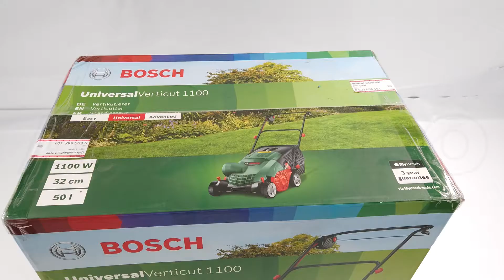Montagevideo Elektrischer Vertikutierer mit Messern BOSCH Universal Verticut 1100 Jet Collect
Elektrischer Vertikutierer BOSCH Universal Verticut 1100
Universal Verticut 1100 ist ein leichter, einfacher und innovativer Vertikutierer von BOSCH .

Die Kombination aus dem leistungsstarken 1100-Watt-Motorund den Karbonstahlmessern ermöglicht ein schnelles und effizientes Vertikutieren des Bodens, ohne dass das Gerät stecken bleibt. Hocheffizient: Das «Jet-Collect-System» mit speziellen Luftkanälen sammelt Moos und Grasschnitt schnell und effizient aus dem Rasen.

Mit diesem vielseitigen Vertikutierer mit Kabel erhalten Sie das ganze Jahr über hervorragende Ergebnisse. Er vertikutiert den Boden schnell und effizient, um das Nachwachsen Ihres Rasens zu fördern und gleichzeitig Moos und Grasschnitt zu entfernen.

Rotor mit 14 Stahlmessern auf einer rotierenden Achse ermöglichen die Entfernung von Moos, Grasschnitt und Unkraut.

Er benötigt keinen Kraftstoff, da er von einem 1100W Powerdrive-Elektromotorangetrieben wird.

Die Anwendung ist einfach und sicher dank des Sicherheits-Einschaltknopfs an der Seite des Führungsholms.

Ausgestattet mit doppelgelenkigem Klappgriff und stapelbarem Auffangkorb

Ausgestattet mit einer 50-Liter-Fangbox mit Schnellverschluss, arbeitet er mit einer maximalen Frästiefe von -10mm bis 5mm und einer Breite von 32 cm.

ACHTUNG:

Das Rasenlüften muss UNBEDINGT nach reichlicher Bewässerung des Gartens durchgeführt werden, um zu verhindern, dass Staub in den Elektromotor eindringt und diesen beschädigt. Darüber hinaus ist ein feuchter Boden viel weicher und vereinfacht diese Art von Arbeit und vermeidet Probleme mit der Übertragung (Riemen, Riemenscheiben, etc.…).

*Der richtige Zeitpunkt für die Belüftung ist im Frühling nach dem ersten Mähen je nach dem Gebiet und dem Klima (im Prinzip im März oder April). Um einen gepflegten und schönen Rasen zu haben, wäre es empfehlenswert, die Belüftung im Herbst auch zu wiederholen, damit man auch das härteste Moos entfernt.